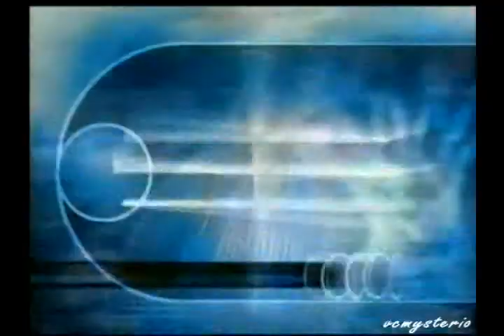Tracy McGrady 44pts vs. Celtics (01.16.04)